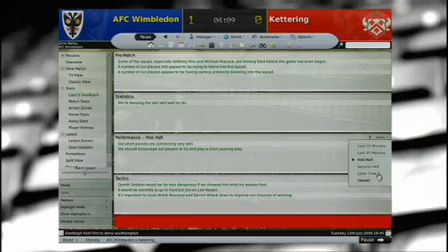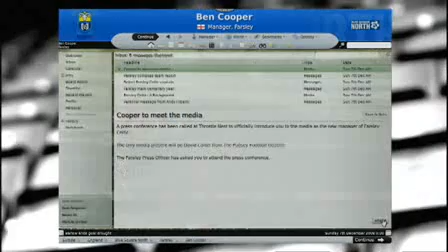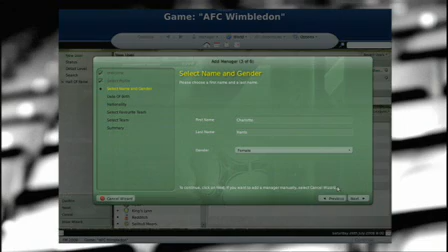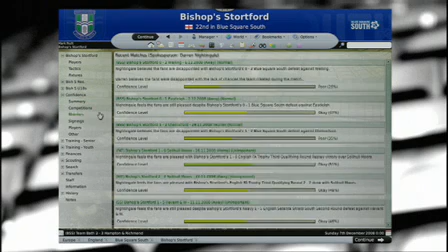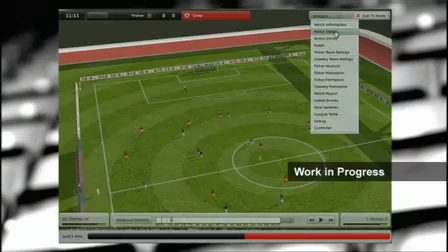FM2009 & FMH2009 - Part 2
Part 2 of the Football Manager 2009 and FM Handheld announcement including a look at some of the new features.